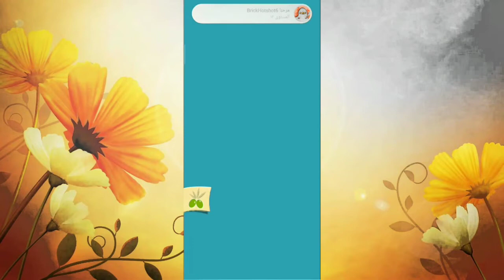حل كلمات كراش مرحلة 493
لطلب اي شرح يخص برامج الكمبيوتر او ما او مشاكل الاب توب او المكتبي او
اي مساعده تخص مشاكل تشغيل الالعاب
يمكنك التواصل معي عبر طرق التواصل الاتيه